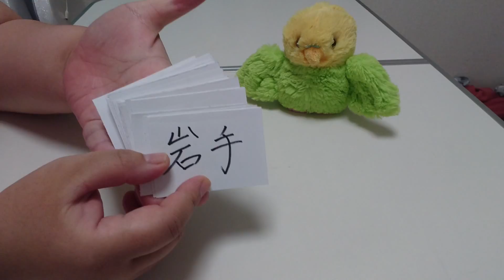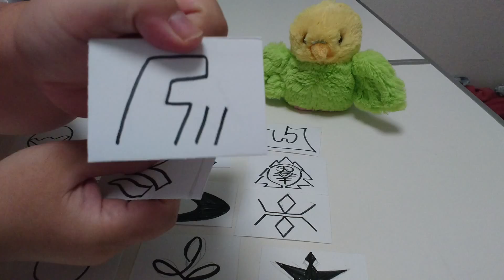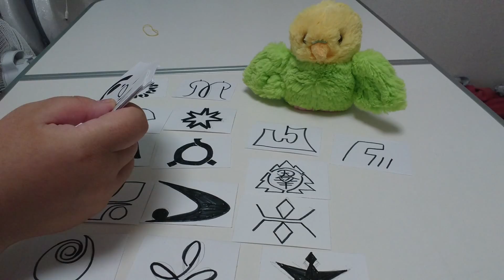【高齢者レクリエーション】レク職人シリーズ Part125「国取り合戦」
今回は都道府県の県章と都道府県名の書かれたカードを使って、お互いにクイズを出し合いながら、県のカードを沢山取得できた方が勝ちというゲームです。
脳トレにもなりますし、お客様のご出身地の想い出を想い出すことにもつながると思いますので、是非とりいれてみて頂けたら嬉しいです。